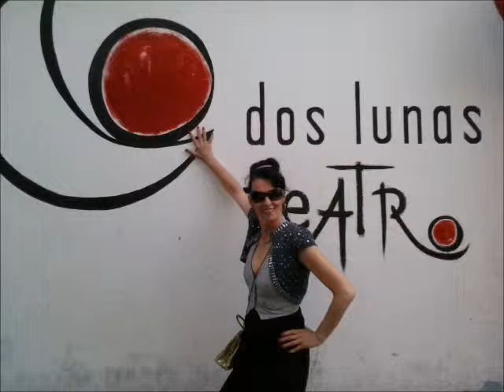ZAFIRA Y FILIGRANAS URBAN